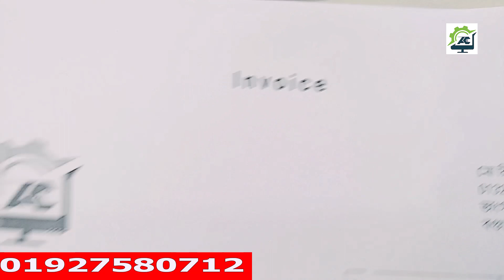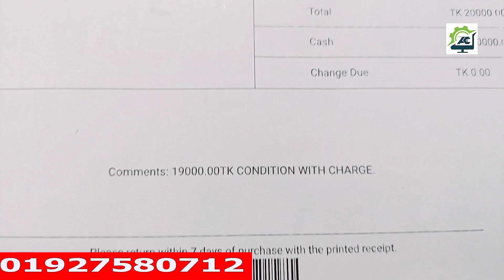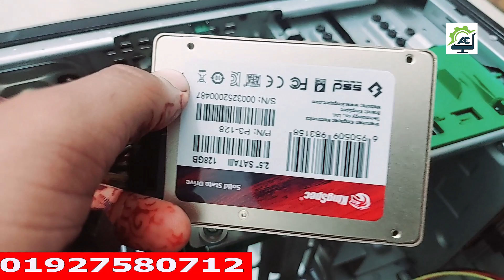HP Used Core i7 Pc Full Setup Review | রিয়াদ ভাই ২০০০০টাকায় পিসি নিলো বগুড়াতে | Used Pc Wholesale BD